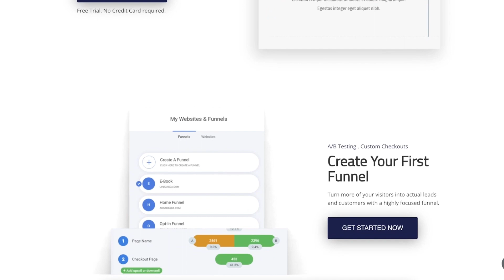What an artist has to do to succeed in business! Interview with Monika Jensen. EP. 91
On todays episode Ken interviews the International contemporary artist Monika Jensen made her debut on the red carpet in Los Angeles at the 54 Annual Grammy Awards. Seated  behind pop star Lady Gaga  and only a few seats down from legend Paul McCartney, Sir Elton John & Aerosmith rock star Steven Tyler, she has also been invited to show her unique art pieces at The Oscars in Los Angeles, California.

02:15 Her new style of art
05:30 Vision boards
8:45 Take small steps
12:45 Humble beginnings
14:15 Success isn't easy
18:45 Not sticking to norms
21:00 Crypto benefit for artists